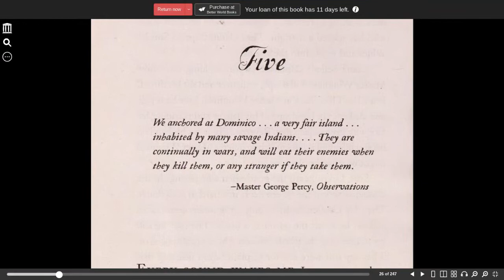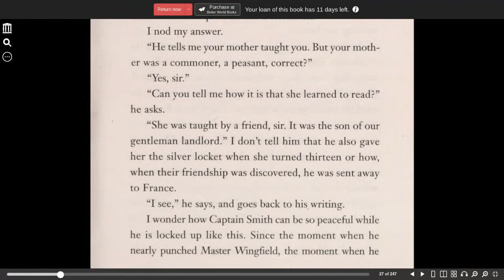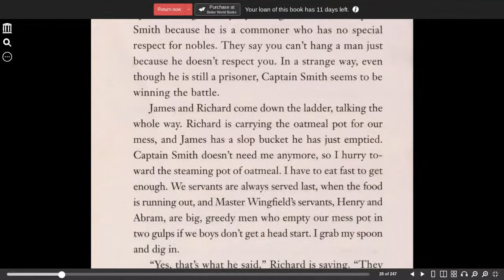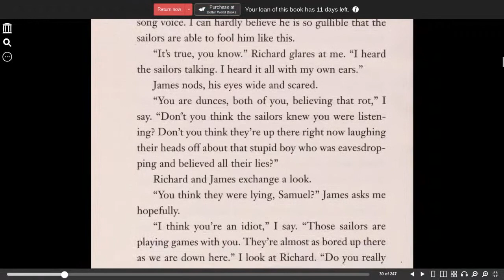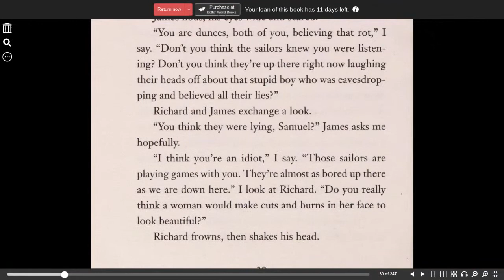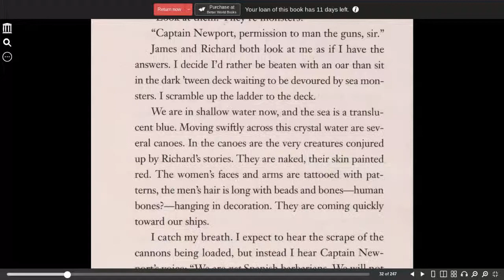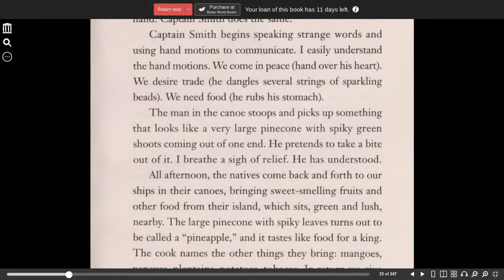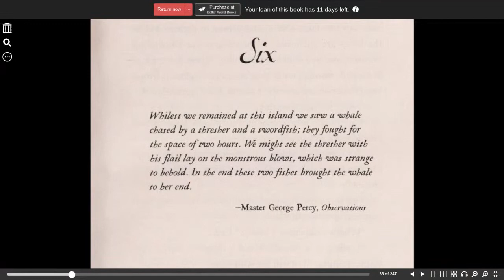Blood on the river James Town 1607 chapter 5 | Carbone, Elisa Lynn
Blood on the river James Town 1607 by Elisa Lynn Carbone